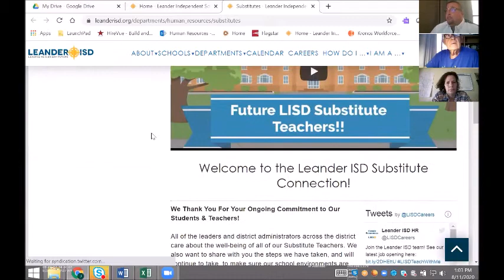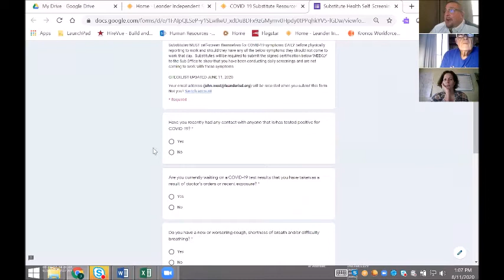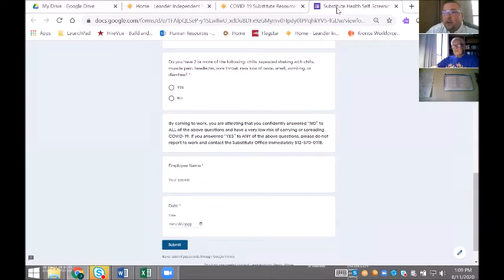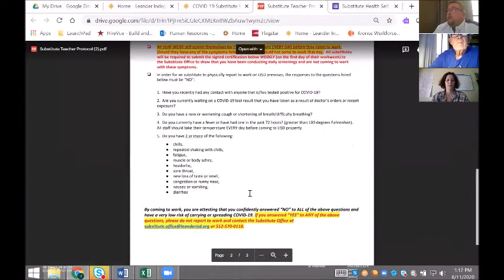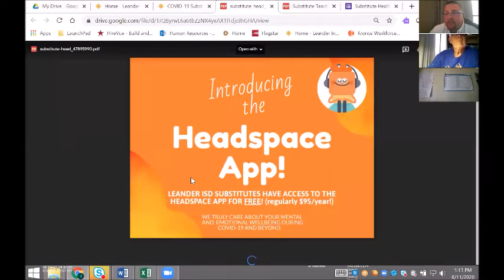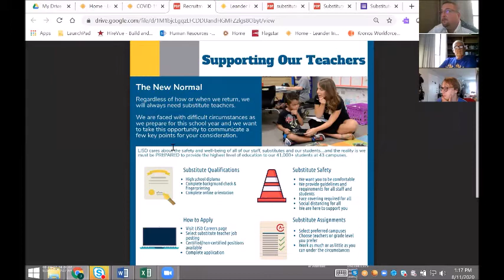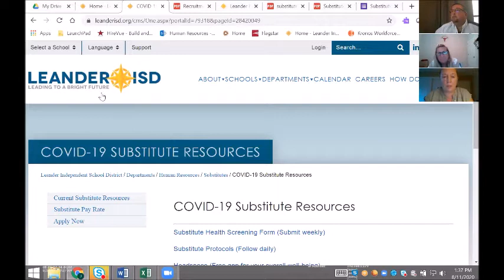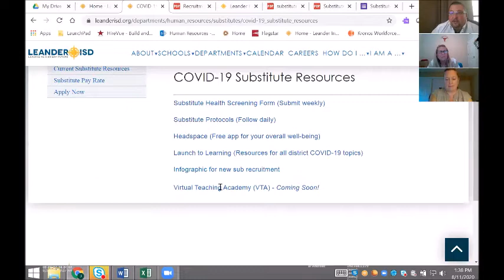Subs Zoom Call #1